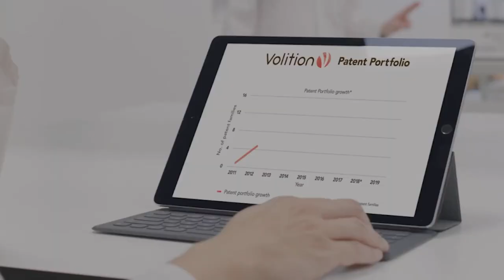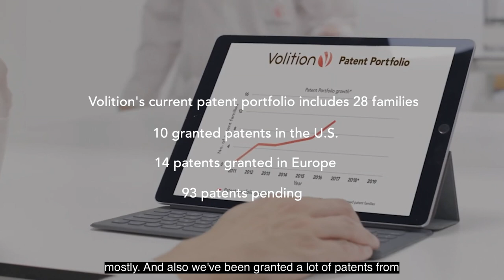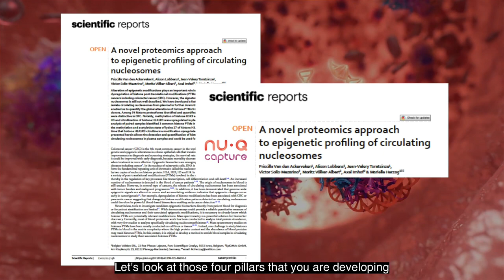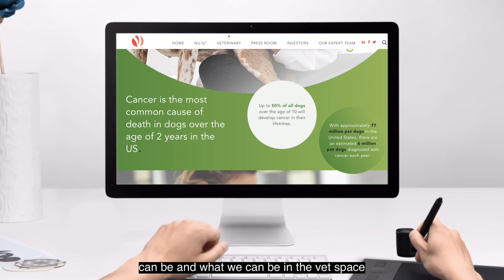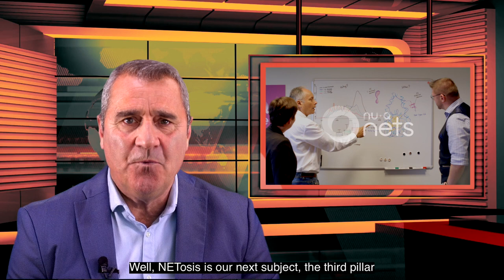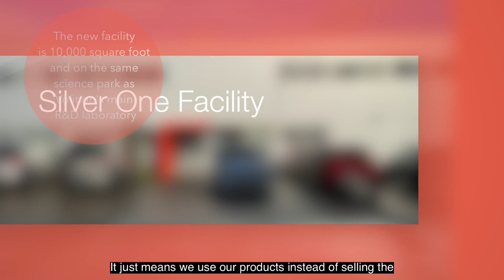VolitionRx - executive interview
VolitionRx is a multinational epigenetics company developing simple, easy-to-use, cost-effective blood tests to help diagnose a range of cancers and other diseases. The tests are based on the science of Nucleosomics™, which is the practice of identifying and measuring nucleosomes in the bloodstream or other bodily fluid and is an indication that disease is present. VolitionRx is primarily focused on human diagnostics but also has a subsidiary focused on animal diagnostics.

In this video, chief executive officer Cameron Reynolds discusses the company’s Q121 financial and operational results. In the quarter, VolitionRx secured its strongest-ever balance sheet, with approximately $33.1m in cash, strengthened its leadership team to drive commercial focus, expanded its intellectual property portfolio, initiated production of product components at scale at its Silver One facility, published three clinical papers, and continued its focus on product launches and licensing in both the human and veterinary spaces.